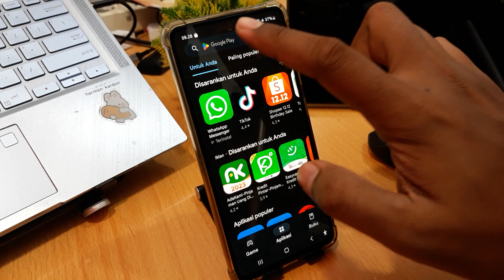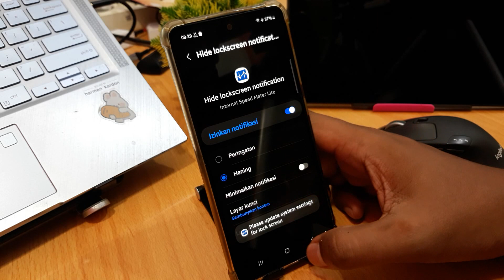Cara Menampilkan Kecepatan Jaringan Di Hp Samsung M14 5G